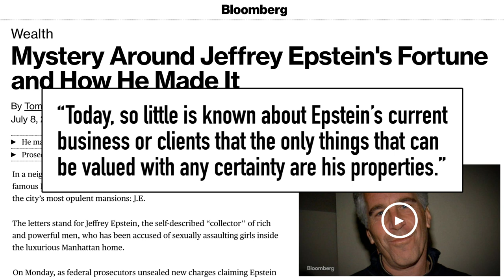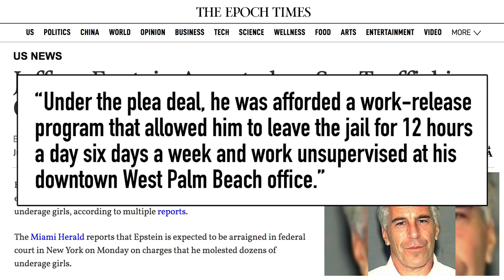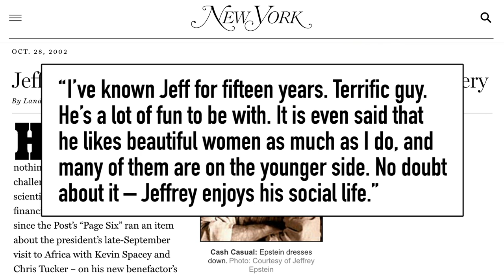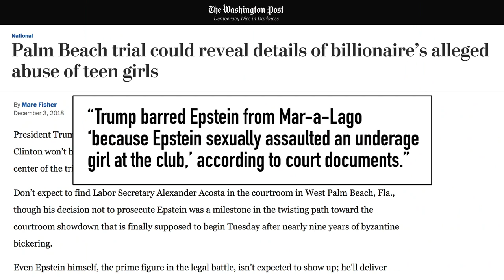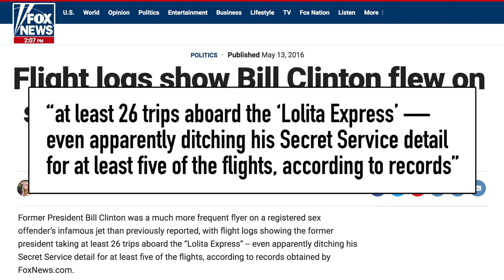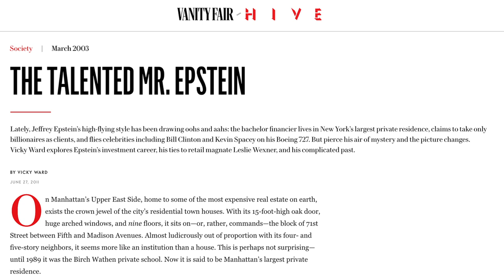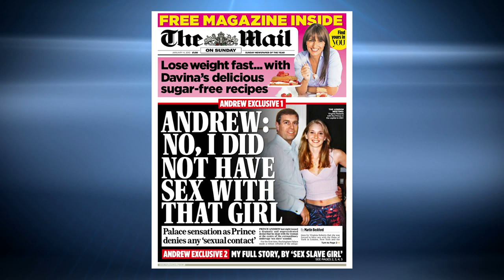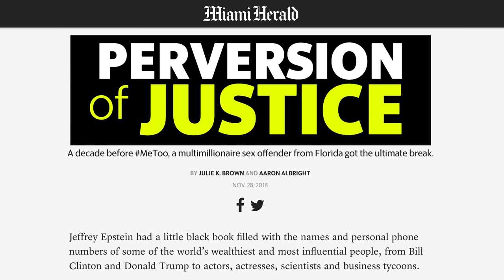Who Will the Epstein Scandal Bring Down Next?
Jeffrey Epstein has been accused of sex trafficking underage girls, some as young as 14 years old. And he has connections to some of the world's richest and most powerful people, including US president Donald Trump and former President Bill Clinton. But how deep is the rabbit hole the Epstein scandal and his weird island Little St. James threaten to reveal?

 jeffrey epstein arrested alex acosta